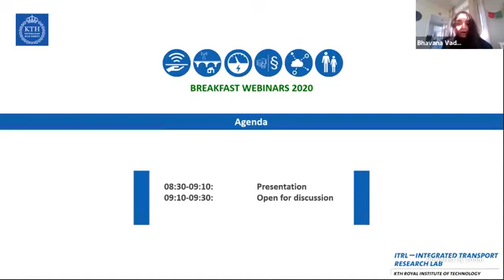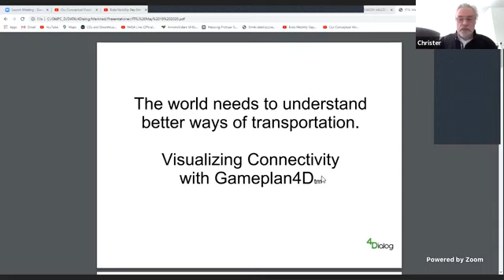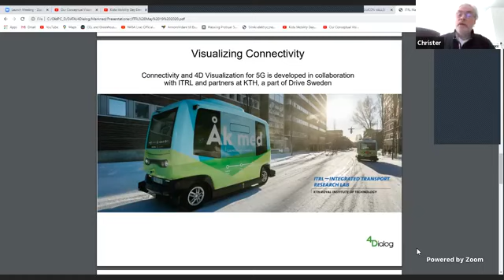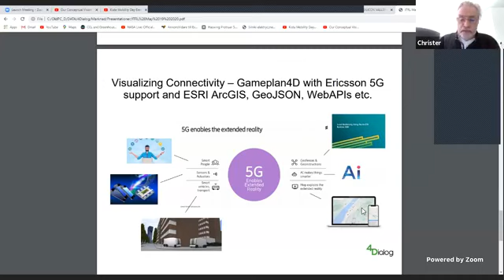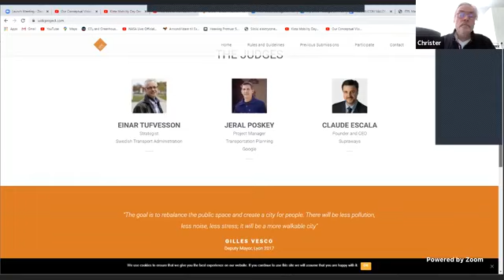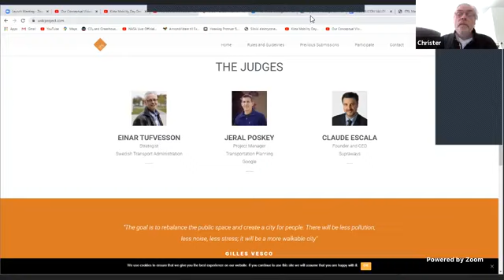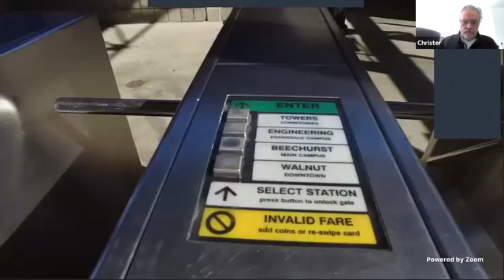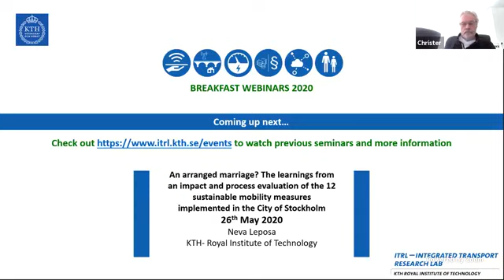ITRL Breakfast Webinars: Christer Lindström, 4Dialog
How can gaming technology be used to better understand, communicate and implement future transportation?

Self-driving vehicles are on the rise, and shared transportation technologies are attracting attention among a growing number of countries around the world. With the potential to reduce emissions and operating cost whilst still increasing mobility and on-demand access, it is easy to understand why these technologies are becoming attractive. But with new opportunities, new challenges and questions arise.